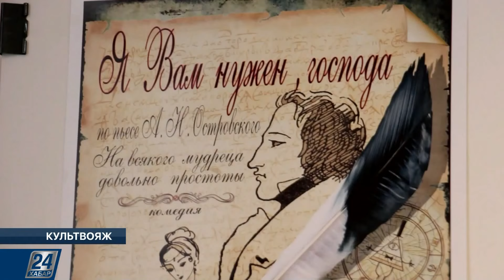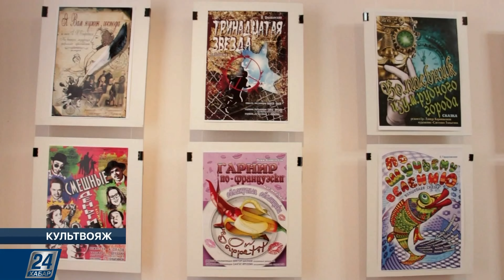Выставка «На творческой волне» в честь Международного дня театра | Культвояж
Новости этого выпуска:

- Артисты театра «Астана Опера» провели благотворительные концерты для детей из детских домов столицы. Для маленьких слушателей подготовили увлекательную программу «В мире музыки», праздничные подарки и экскурсию по театру;

- В музее изобразительных искусств в Петропавловске открылась выставки «На творческой волне», посвященная Международному дню театра. В экспозиции представлены работы художников русского драматического театра имени Николая Погодина: Галии Кожахметовой, Светланы Таныгиной и Руслана Кодзоева;

- Государственный республиканский академический корейский театр в Алматы отметил профессиональный праздник. В честь Всемирного дня театра коллектив провел репетицию музыкальной драмы «Жусан» по рассказу Мухтара Ауэзова «Красавица в трауре».